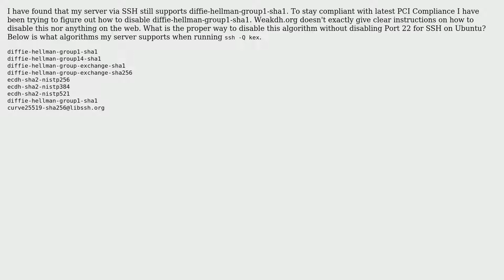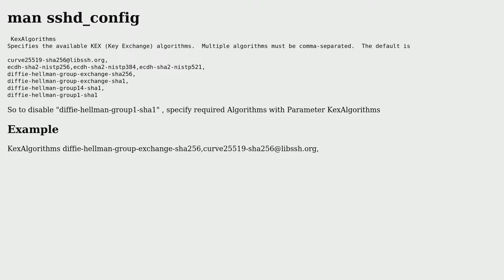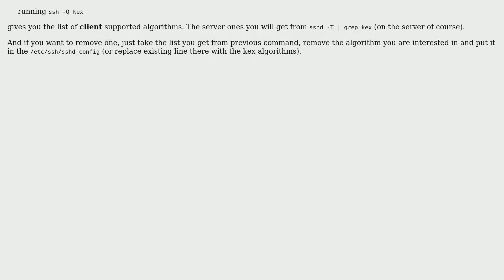DevOps & SysAdmins: How To Disable diffie-hellman-group1-sha1 for SSH? (3 Solutions!!)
DevOps & SysAdmins: How To Disable diffie-hellman-group1-sha1 for SSH?

With thanks & praise to God, and with thanks to the many people who have made this project possible! | Content (except music & images) licensed under CC BY-SA | Music | Images & others | With thanks to user stratagem user Sham Antony user Justin Clarke user Jakuje and the Stack Exchange Network Trademarks are property of their respective owners. You are responsible for your own actions.